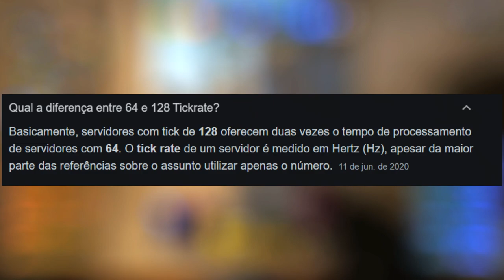COISAS que PODERIAM MELHORA O CS:GO em 2023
► keydrop (Ganhe 10%+5 REAIS de GRAÇA)